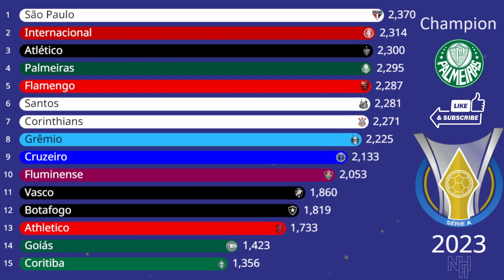All-Time Brazilian Football Top Flight Table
The points system used is the real one, without converting points for a win that started in the 1990s.

2 points for win (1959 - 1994)
3 points for win (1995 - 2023)

Exceptions years:

In 1975, 1976, and 1977, a victory by 2 or more goals difference was worth 3 points (except for the final knockout stage).
In 1978, a victory by 3 or more goals difference was worth 3 points (except for the final knockout stage).
In 1988, during the 1st and 2nd rounds, a victory was worth 3 points, and in games that ended in a draw, a penalty shootout was held, where the winner added 2 points and the loser 1 point. As always, defeat was worth 0 points. However, in the final knockout stage, a victory returned to being worth 2 points, and a draw was worth 1 point.

O sistema de pontos usado é o real, sem a conversão de pontos por vitória que iniciou nos anos 90.

2 pontos por vitória (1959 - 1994)
3 pontos por vitória (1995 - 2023)

Anos exceções:

Em 1975, 1976 e 1977, a vitória por 2 ou mais gols de diferença valia 3 pontos (com exceção do mata-mata final).
Em 1978, a vitória por 3 ou mais gols de diferença valia 3 pontos (com exceção do mata-mata final).
Em 1988, durante o 1º e o 2º turno a vitória valia 3 pontos e nos jogos que terminavam em empate, uma cobrança de pênaltis era realizada, onde o vencedor somava 2 pontos e o perdedor 1 ponto. Como sempre a derrota valia 0 pontos. Porém na fase final de mata-mata a vitória voltou a valer 2 pontos e o empate 1 ponto.